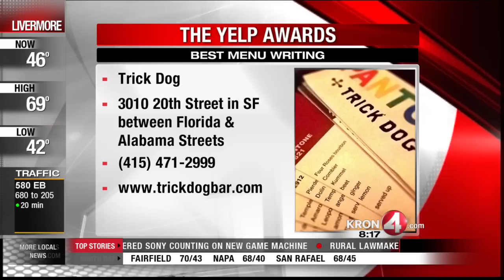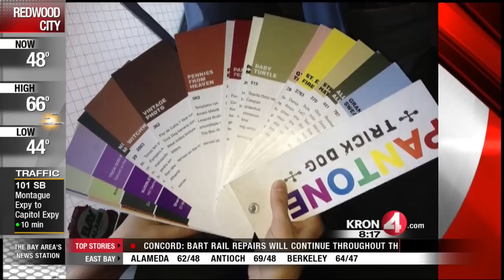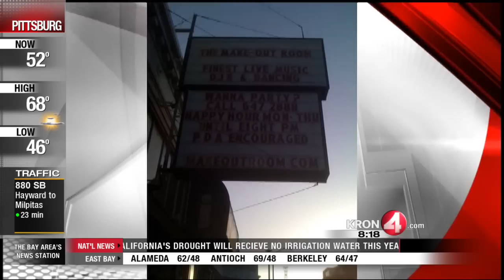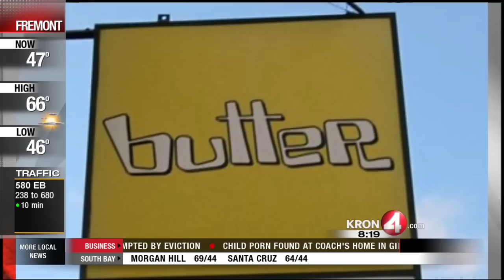The First Annual Yelp Awards